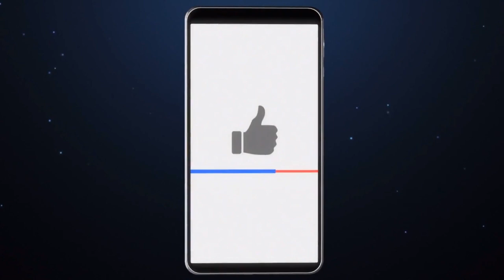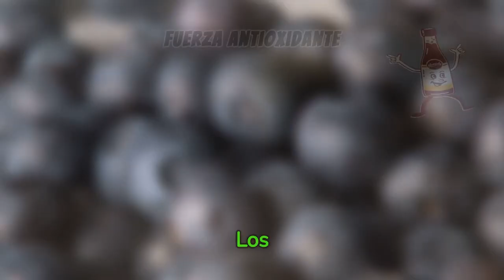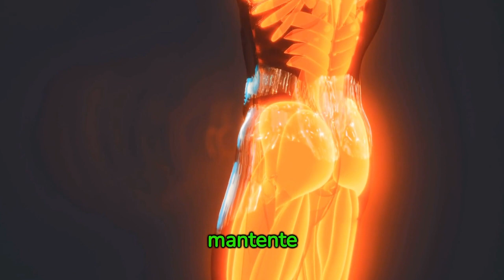Descubre 15 PRE-ENTRENOS Saludables que NO CONOCES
En este emocionante episodio de Aesthetic Look, nos sumergimos en el fascinante universo del pre-entreno y desentrañamos los secretos que hacen de esta bebida mucho más que una simple rutina antes de entrenar. Prepárate para un viaje a través de la ciencia, la magia y la verdadera experiencia multisensorial que ofrece el pre-entreno.

Introducción Electrizante:
[Imagen de energía vibrante y música motivadora]

¡Aesthetic Warriors, bienvenidos a un episodio que cambiará la forma en que ves tu vaso de pre-entreno! No es solo una bebida; es el conductor de una experiencia que va más allá de tus expectativas.
La Ciencia Tras el Sorbo:

En el corazón de esta magia está la ciencia. Desentrañamos la conexión entre la cafeína y el rendimiento, cómo la arginina desencadena el flujo sanguíneo óptimo y cómo la beta-alanina actúa como tu escudo contra la fatiga. Cada sorbo está respaldado por años de investigación.

La Energía que Transforma:

Pero este video no es solo sobre la ciencia; es sobre la transformación. Descubre cómo el pre-entreno no solo energiza tus músculos, sino que también eleva tu mente y estado de ánimo. Es como desbloquear una versión mejorada de ti mismo.

Detrás de la Magia Multisensorial:

¿Y qué hay de la experiencia multisensorial? Exploramos la deliciosa variedad de sabores, desde frutas exóticas hasta golosinas chocolatosas. El pre-entreno no solo satisface tus necesidades físicas, sino también tus papilas gustativas.

Invitación a la Experiencia:

Este episodio no es solo para los entusiastas del fitness; es para todos los que buscan una experiencia de pre-entreno que va más allá de lo ordinario. ¿Listo para abrir la puerta a este universo de energía, ciencia y sabores emocionantes? Juntos, vamos a desbloquear el potencial que yace en cada sorbo. 💪🌌